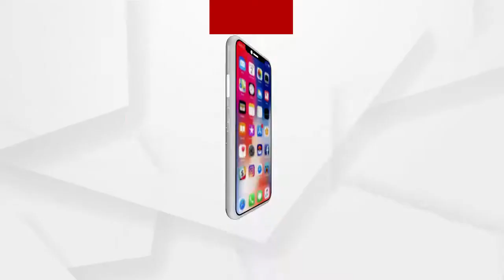ପିଇବା ପାଣି ଯୋଗାଇବା ଦାବିରେ ଗରା ,ବାଲ୍ଟି, ବସାଇ ରାସ୍ତା ଅବରୋଧ କଲେ ଗ୍ରାମବାସୀ ...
ଜଳେଶ୍ବରରେ ପିଇବା ପାଣି ଯୋଗାଇବା ଦାବିରେ ଗରା ,ବାଲ୍ଟି, ବସାଇ ଜାତୀୟ ରାଜପଥ ଅବରୋଧ କଲେ ଗ୍ରାମବାସୀ , ବସ୍ତା ଥାନା ଅନ୍ତର୍ଗତ 60 ନମ୍ବର ଜାତୀୟ ରାଜପଥ ର ଗୁଡିଖାଳ ଛକ ନିକଟରେ ରାସ୍ତା ଅବରୋଧ କଲେ କୁଳିଦା ପଞ୍ଚାୟତ ର ଜୁଳମନ୍ଦା ଗ୍ରାମବାସୀ .